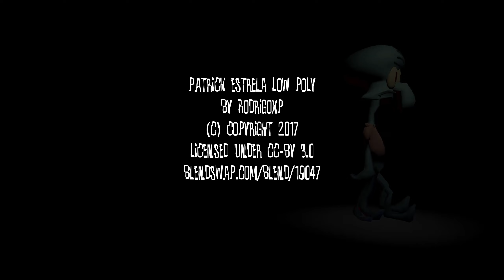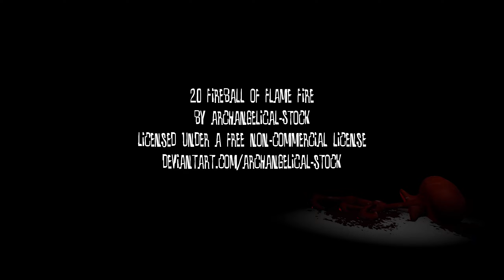I REGRET Coming to Squidville: Oh, Squiddy-boy!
This was quite the experience.  There is a lot of standing and menacingly going on here.  Worst decision ever!  Enjoying the show?